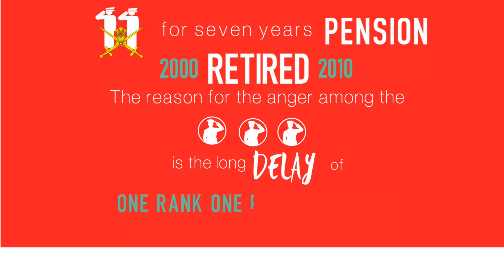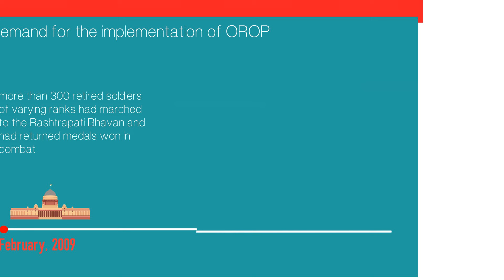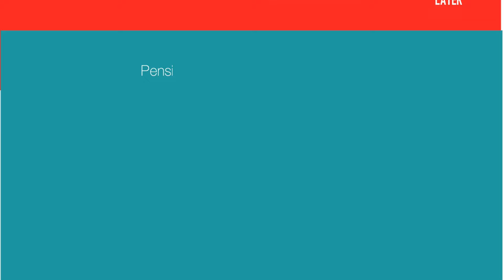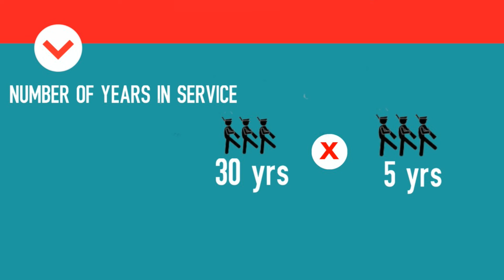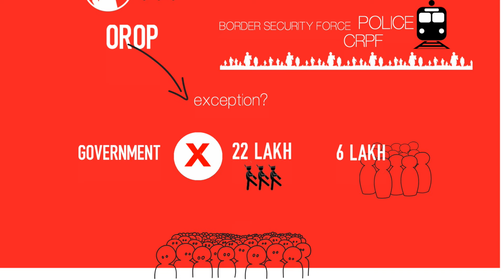What is One Rank One Pension and could it be disastrous?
If OROP is implemented, govt will have to pay Rs 75000 crore as pension. This is like maintaining another army.

Edited and Produced by Andrew Clarance
Music  Five Families Ryan Taubert